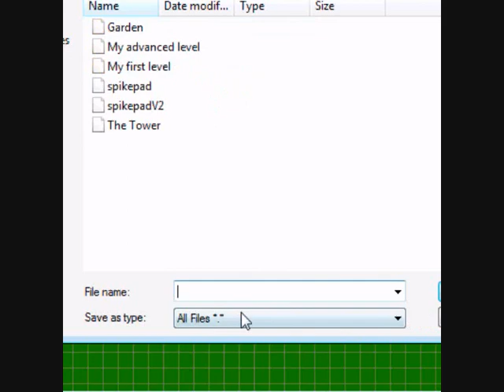Ants Original Game Montage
This is a collection of various game footage that I have made in Game Maker. This doesn't include any games that use existing content and characters (maybe a few place holder graphics). All original concepts and characters belong to me. They may be used as long as credit is given.

Alpha and Omega:
An RPG about 4 characters who can wield power from orbs. As well as the characters levelling up, the orbs level up as well, and can be switched between characters. Each character can hold two orbs in each hand, and stat's and movesets are formulated by the players level and that of the orb they're holding. So far I have only started the battle engine and story. The battles can take place on any sort of grid layout, with different attack affecting different parts of the grid. This one is 3x3.

Spectrums: Silver Memory:
My biggest original game. S: SM is a platform/exploration games that allows a player to switch between four different characters to explore a world and collect 'Crescents' that power up each one of their moves, allowing to reach different areas and collect more. Each character has different abilities and react to objects and environments in different ways.

The Bullet Dodger
An adventure game that features a ninja taking out guards and infiltrating a mysterious lab.

Highs and Lows:
A game where the player collects little bubbles that relate to experiences in life and the bubbles you collect will affect the course of your life and the bubbles that they can pickup. (E.g. Collecting lots of party bubbles will increase good day, new friend, drink and drug bubbles, collecting a lot of drink and drug bubbles can lead to bad day , lose friend, less money and a rare addiction bubble.

Spoon-Man: A platform/fighter where the player can wield 3 different stances that feature different sized spoons. You will be able to use attacks like 'Spoon-vault', Spoon throw, Spoon ledge and...well you get the idea!

Joe runs in traffic: ...I don't know why I included this! Featuring my old flatmate Joe, I made this one day bored...I enjoyed it, he did too. If you think the health bar name is offensive, you should hear what he calls me!

Puerile: A traditional platformer about a boy trying to get back his bouncy ball, and inadvertently saves the world from a tortoise and an evil stopwatch.

Sketch-pad: Credit to tophunter7 for an excellent engine. Actually used this as part of my final project at University (and got one of the highest marks too, whatever...). This game is a platform game that is highly customisable and content can be shared with other players.

Sugar Rush: Another platform game with a twist. Each level contains sugary treats that if the player collects, his 'Sugar Level' will go up, meaning he can run faster and jump higher. Some sugar levels unlock abilities such as double jump, windmill punch and cartwheel.

Ultimate Apocalypse Ball:
A unique sports game that has 3 players in 3 lanes trying to get to the end of their oppositions side. Was made to include all my original characters as a crossover game.

Washout:
Basically, 'burnout...underwater'. A racing game using fish, includes power ups, boost and race objects.